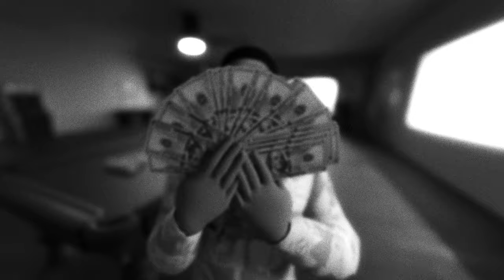Ralfy The Plug - Show Me Something || Dir.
STINCTEAMFOREVER.COM